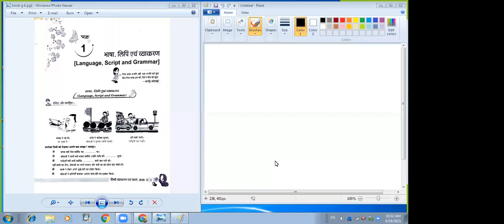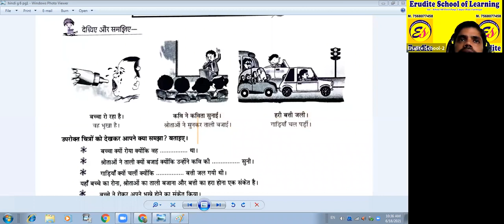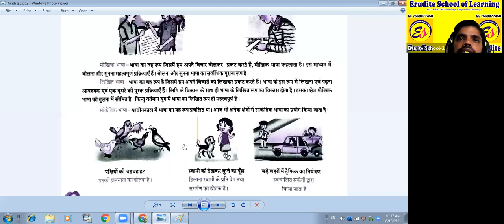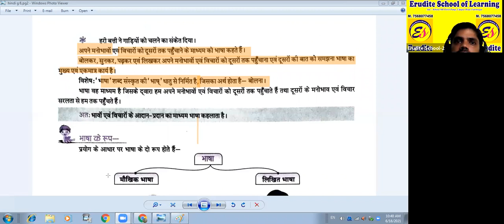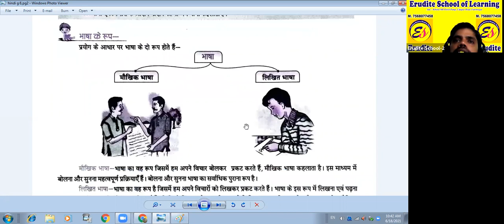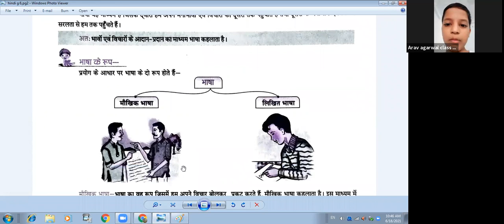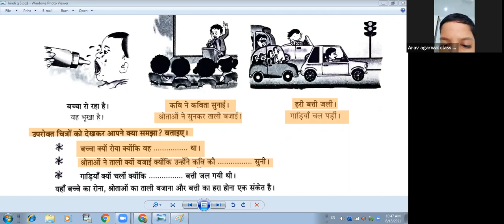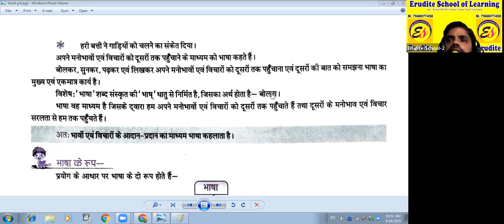Class-6, Hindi Grammar, Ch.-1, Lec.-1